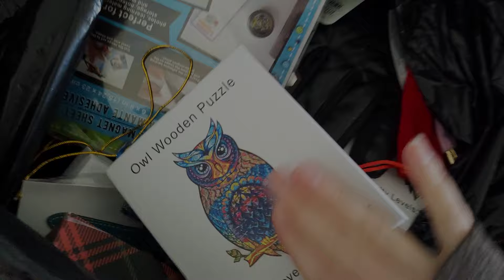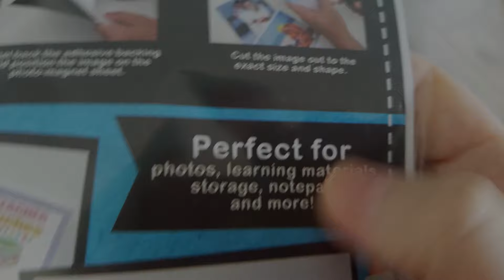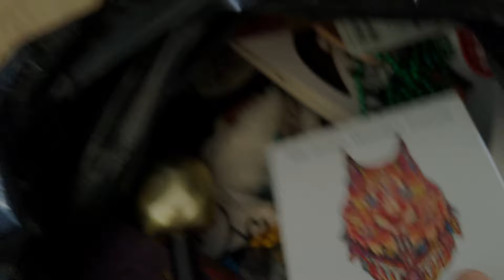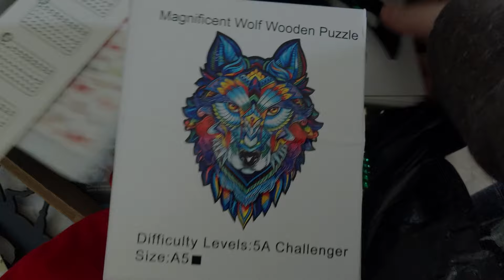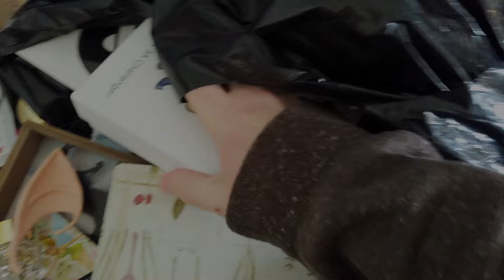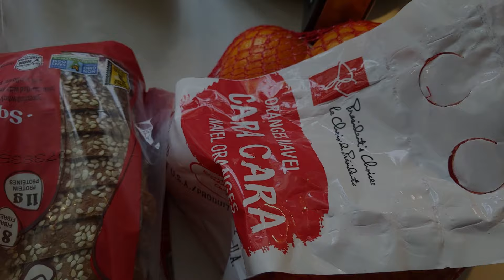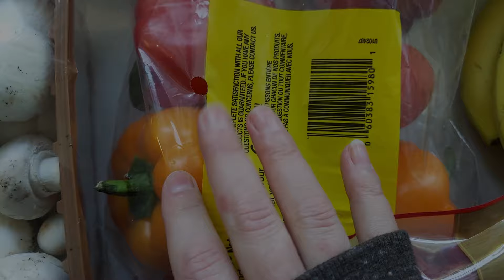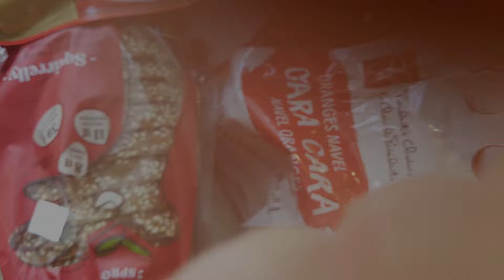THE MOST RANDOM LOFI FAST AND AGGRESSIVE ASMR ~ ( ASMR Alysaa Lofi Friday)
💎 Ways to give back and support me and my content in a very impactful way 💎

~Paypal customs are currently discounted at *Special Patron Pricing for ALL* (this offer is available only for simple role plays and trigger videos) *please choose "family and Friends" options to avoid extra fees!
_5 minutes for $20usd // 10 minutes for $35usd // 15 minutes $50usd_

~Become a Channel Member and Access SPECIAL CUSTOM Emotes for Live Streams and Comments as well as Custom Badges